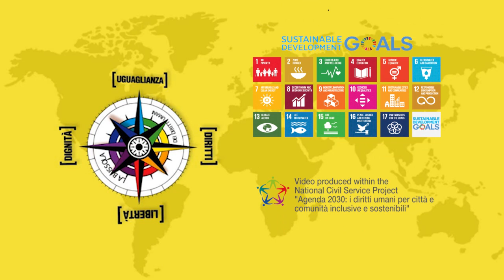Presentazione di Diritti al Centro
Diritti al Centro! Oggi presentiamo la nuova rubrica con approfondimenti su temi di attualità commentati da docenti ed esperti del Centro di Ateneo per i Diritti Umani "Antonio Papisca". Presto il primo video!